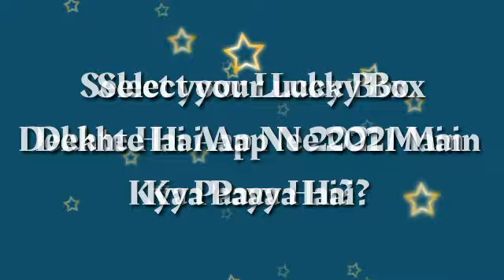Dekhte Hai Aap Ne 2021 Main Kya Paaya Hai? |Choose One |choose one number with game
Fun Game

Other Videos Link is Here:::::::::::

Aapki Aisa konsi wish Hai Jo Bohat jald Puri hone walo hai? |Choose One |choose one number with game

Aapka Lover Aapse Kyun Pyar Karta Hai? | Choose One | Choose One Number | Love Quiz Game | love Test

Apka True Love Apko Kahan Milega | Choose One Number 1-5 And See New Gift For You

Eyes Colour Choose Karo Dekhte Hai Apka Dil Main Kya Chupa Hai? | Choose One | Choose One Number ?

Choose One Number | Love Quiz Game | Apko Pehla Pyar Konsi Class Main Howa? | Choose One Number?

Choose one number | Love Game | Jiske Pass Apka Dil Hai Wo Is wqat Apke Bari Main kya Sochta Hai?

Aap Jise Pyar Karte ho uske Dil Main Apke Liye Kya chall Raha Hai? ❤️ | Choose One Number?

Jab Ap Sad Hote Ho to Sabse Pehle kesi Miss Karte Ho? | Choose your Moon And See Your Answer?

Kesi Ka Naam Soch 🤔 Kar Ek Number Choose Karo? Wo Apse Pyar Karta Hai Ya Nahi? | Choose Number?

I Love You Agar Aap Kise Ko Bolo To Apko Kya Jawab Melega? | Choose One Number New Gift For You ❤️